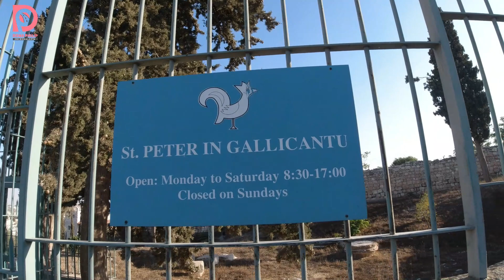Church of Saint Peter in Gallicantu in jerusalem|Dona Philip Inchikalayil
Just a few metres from the Old City of Jerusalem and its ramparts, Saint-Peter in Gallicantu (from Latin “galli cantu”, meaning “where the rooster has crowed”) is built on the Eastern slopes of the Mount Zion. This spot is believed to be the location of Caiaphas’ palace.